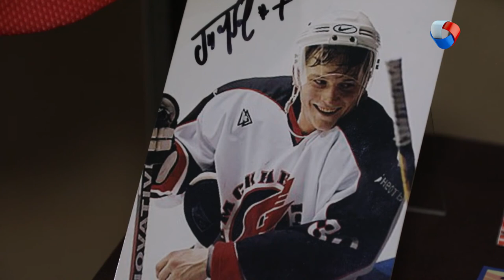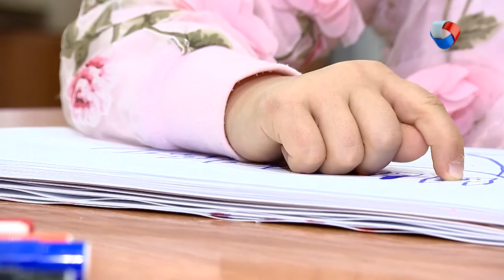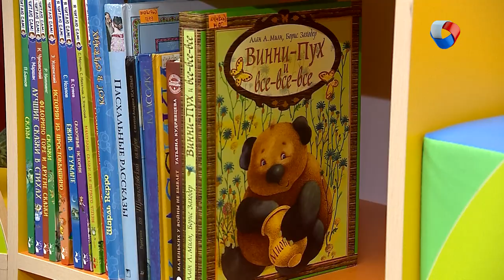Опасаемся пятницы, 13-го! | Свободное время в Омске 77 (2020)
В новом выпуске программы «Свободное время» мы:
- Поём а капелла в подземном переходе;
- Знакомимся с омскими стендап-комиками;
- Попадаем в закулисье «Пятого театра»;
- Учим историю омского спорта;
- Опасаемся пятницы, 13-го,
И отмечаем Всемирный день доброты!